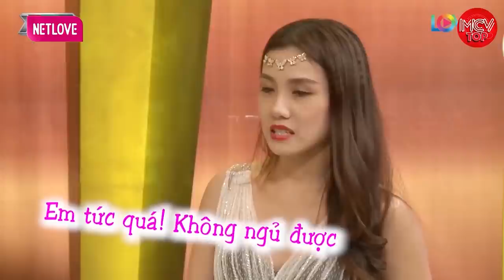Yêu Ông Chú Già Để Rồi Phải Lấy Chồng Khi Mới Học Cấp 3, Đêm Tân Hôn Đặc Biệt Hay Nhất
shortlink=MCVTYoutube&pid=MCV_YOUTUBE&c=MCV_YOUTUBE